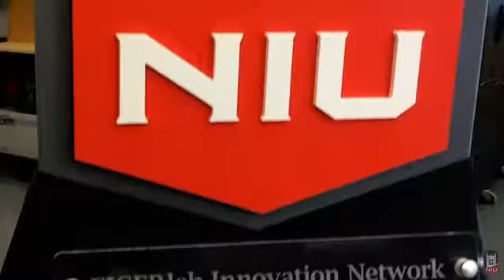NIU EIGERlab FastPitch Competition SD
NIU EIGERlab Fast Pitch Competition